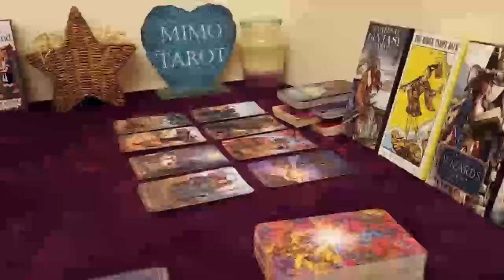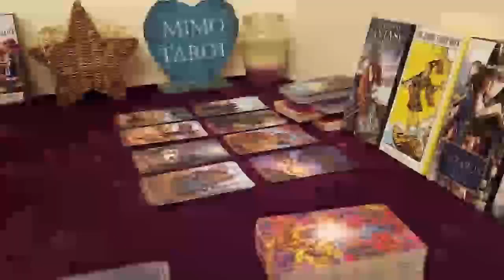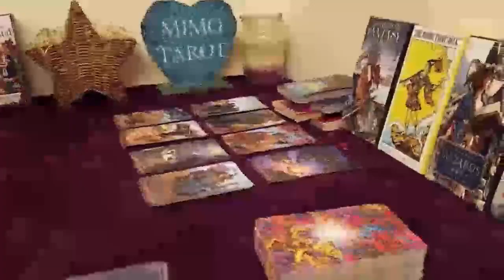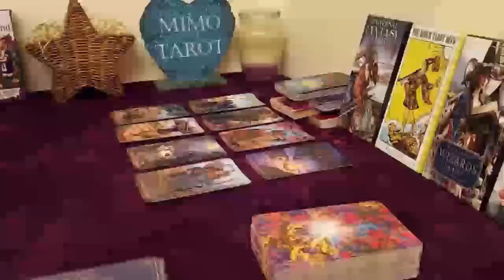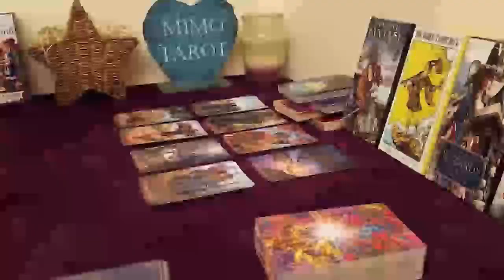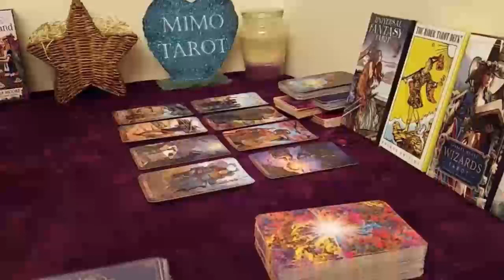leo tarot love reading your ex is miserable